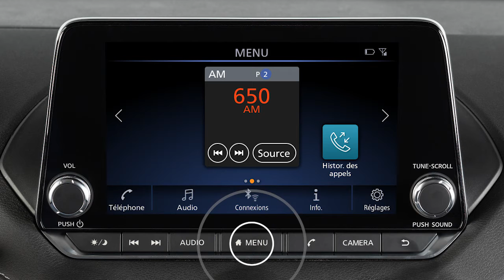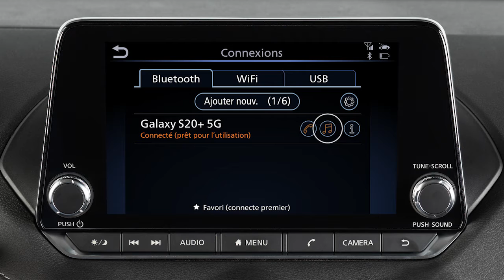2020 Nissan Sentra - Transmission audio sans fil Bluetooth